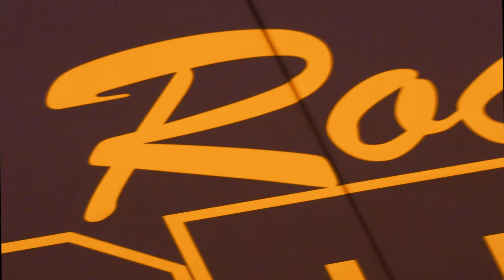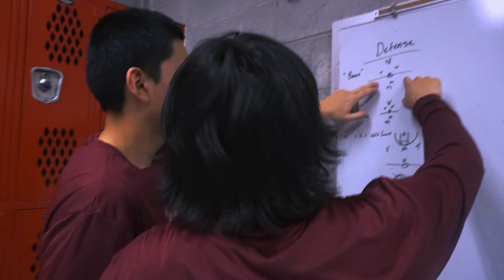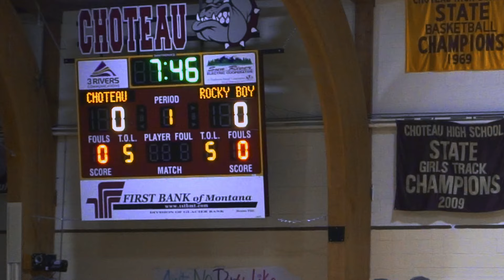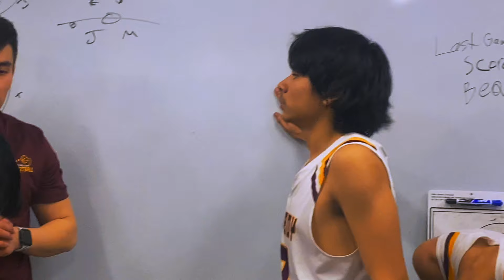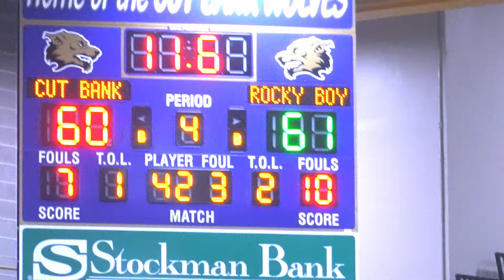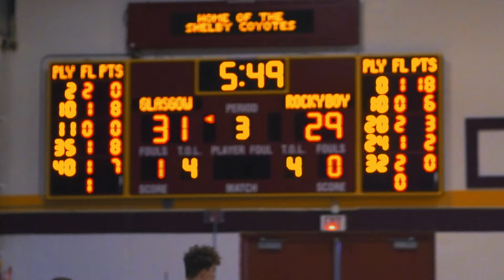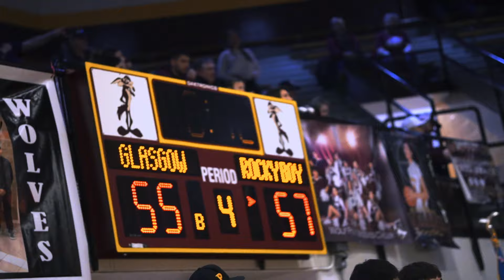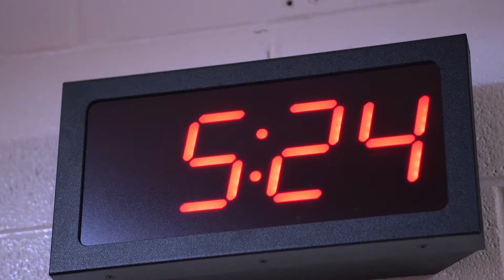NORTHERN STARS | AN INDIGENOUS BASKETBALL TEAM | Mini-Documentary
An Indigenous basketball team of the Chippewa Cree Nation, attempt to bring another state title back to their home lands of Rocky Boy, Montana. They are the 'Northern Stars' varsity basketball team, playing for Rocky Boy High School. Unknown to most, but heroes in their community. They bring pride to their people and give their friends and families a reason to come together, and cheer on their favourite team. They are an inspiration to the next generation of athletes that watch them play or wait on the bench for their time to shine. Although this is the last season for some players, It is only the beginning for others. Come with us on a journey to State, and enjoy the beautiful game that is basketball, played by the talented indigenous youth of Rocky Boy High School.

AudioJungle

License ID: gL9yKZLkaVP Cream by Key Glock and over 1M + mainstream tracks

License ID: rm2b1XrlJ70

Get Super Gremlin by Kodak Black and over 1M + mainstream tracks

License ID: jDqAZa62rGK

Get Lemonade by Internet Money, Gunna, don toliver, NAV and over 1M + mainstream tracks

Get From The Depths by Darren Leigh Purkiss and over 1M + mainstream tracks

License ID: 1rwJAXQJ9BN

Get Awakened Forest by Martin Felix Kaczmarski and over 1M + mainstream tracks

License ID: vNxM8AEQjBy

License ID: vNxM8AEQjBy

Get Diamonds by George Georgia and over 1M + mainstream tracks

License ID: yOeYX6QgjM1

License ID: yOeYX6QgjM1

Get Approaching The Hour by Philip Guyler and over 1M + mainstream tracks

License ID: 3EPr9xr0pqb

License ID: 3EPr9xr0pqb

Get Journey of Suspense by Philip Guyler and over 1M + mainstream tracks

License ID: yDVEYaD4VwK

Get Quiet Lament by Luke Richards and over 1M + mainstream tracks

License ID: 7Oe6M3EbDb3

Kobe Bryant's speech during his acceptance of the Icon Award!

Special thanks to Patrick-Bet David from Valuetainment.
ValuetainmentYouTube

Audiojungle

THE MINDSET OF A WINNER | Kobe Bryant
Champions Advice:

• Speakers:
Kobe Bryant
Michael Jordan